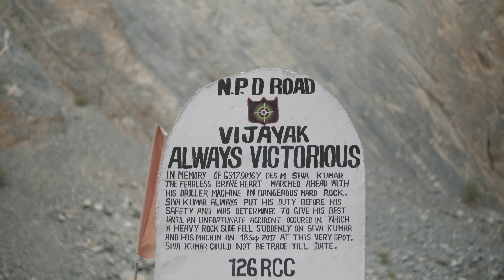You have't seen this PART OF LADAKH - LINGSHED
Riding on the new deadly road in Ladakh- Padum to Lamayuru via Linghsed. One of the most challenging roads of Ladakh.
This video series is about my journey towards the enchanted and remote ZanskarValley via the toughest Shinkula Pass.

How I charge my gear on treks
My Main Camera
My Main Lens
My B Roll Lens
My Low Light Beat Lens
My Drone
My Budget Mic
My 360 Camera
My GoPro
My Super Awesome Camera Bag
My ultra light Gimbal
My main power bank